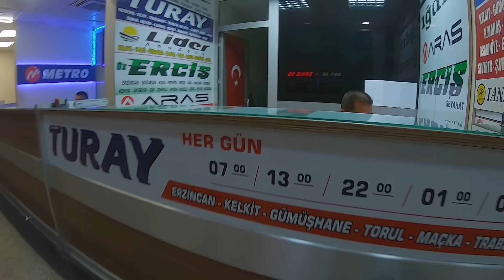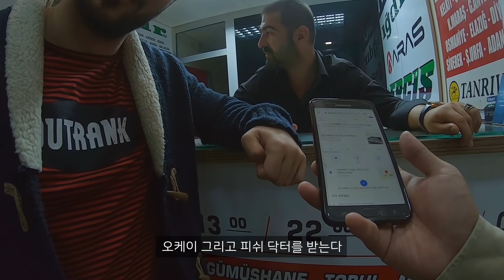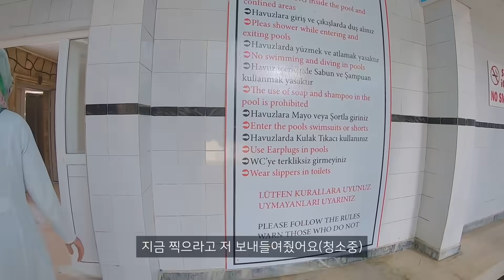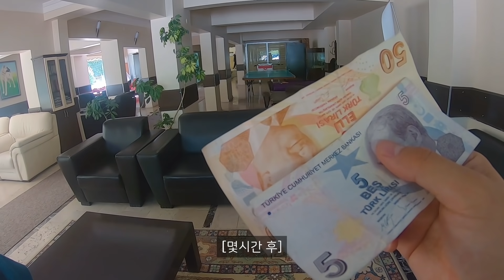터키 원조 닥터피쉬 온천 가보기 【유라시아70】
오늘은 광복절이네요
휴일이니만큼 저도 오늘 하루는 롤토체스에 빠져봅니다

온천 컬렉션 만드는 중 (4/6)
촬영장비
Gopro7
Lumix G85

마이크
없음(Gopro7)
BGM